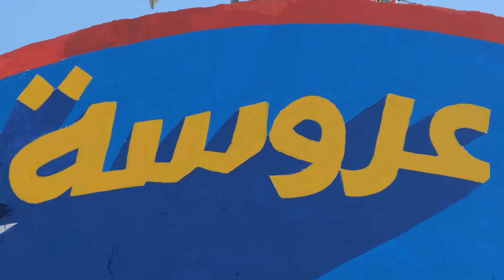LEMALA ISFIYA MUHAMMAD SALEH KHALIL- למעלה עוספיא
Standing tall in the middle of the Dreuze village of Isfiya (or Osfiya) in northern Israel, the water tower is a striking local landmark. Recognizing its symbolic significance, local artist Muhammad Saleh Khalil has transformed this icon with an innovative circular painting that wraps around the tower, executing using different painting techniques

Video by Jon Steiner
ghostown.records

‏Painted as part of ‘Lemala’ project, supporting public art in collaboration with paisculture Council for the Culture and Arts